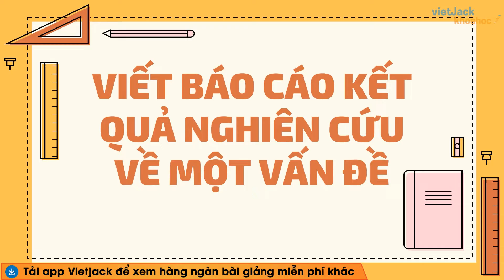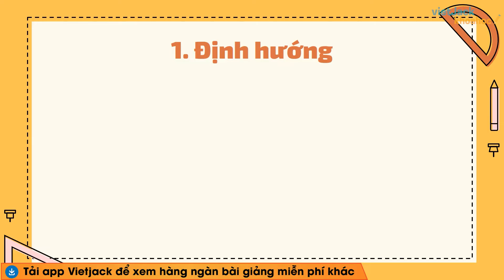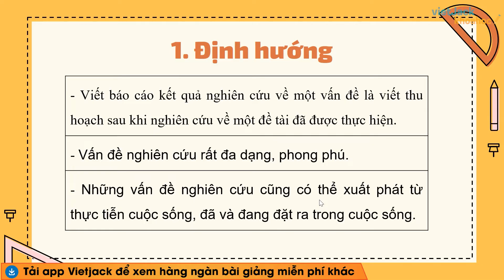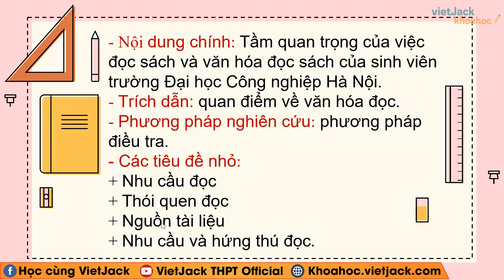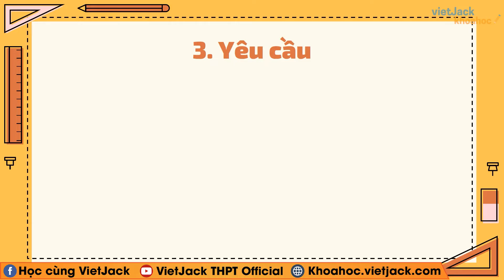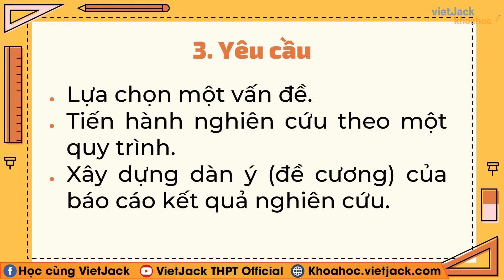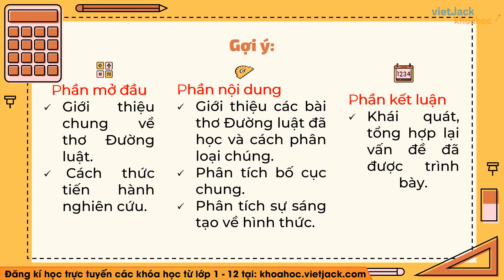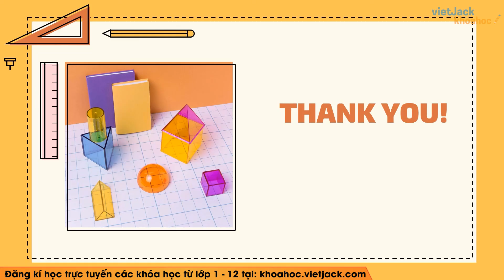Viết báo cáo kết quả nghiên cứu về một vấn đề Ngữ văn 10 Cánh diều - Cô Hoàng Hồng (HAY NHẤT)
Ngữ văn 10 - Cánh diều - Viết báo cáo kết quả nghiên cứu về một vấn đề

Viết báo cáo kết quả nghiên cứu về một vấn đề là bài học quan trọng trong chương trình Ngữ Văn 10 - Cánh diều. Trong bài giảng này, cô sẽ giúp các em tìm hiểu tất cả các kiến thức trọng tâm nhất bài học, đồng thời hướng dẫn các em giải các câu hỏi của bài học. Các em chú ý theo dõi bài học cùng cô nhé !